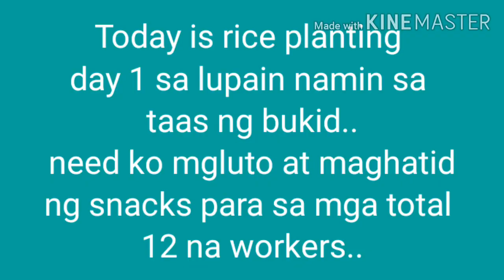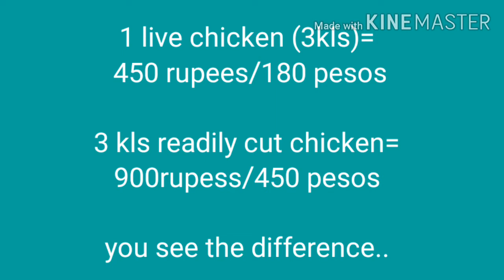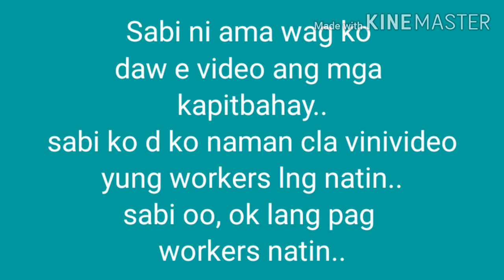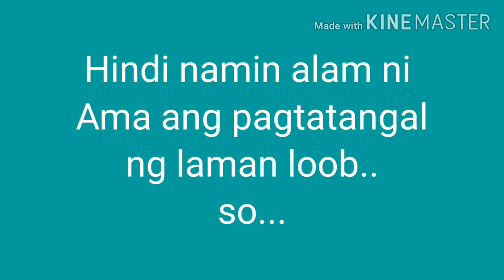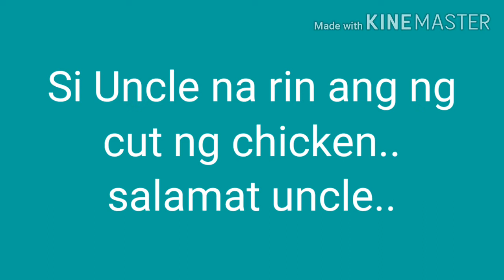15th/Cooking chicken the nepalese way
Today il show u how we cook chicken here in the village.. hope u enjoy!!